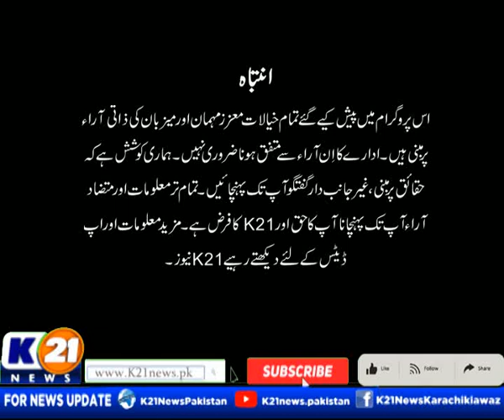BAKHABAR KARACHI WITH NIDA ASIF | 23-Oct-2023 Monday | K21 News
Bakhabar Karachi with Nida Asif | 22-Oct-2023 |

The following shows are aired:

1-News Line with Rida Saifee

2-  Cheekh Utha Karachi With Saima Kanwal

3-  Karachi Ki Awaz Ainy Shah.

4- Good Morning Karachi with Muhammad Yasir

5- Street Time

6- Kitchen K21 Chef Asad

7- Aaina With Abdul Wahab Memon

8- Inside Pakistan with Muhammad Zafeer

9- Karachi Today with Bilal Khan

10- Food Mentary with Ali Hussain

11- Weekend Shine with Aniy Shah

12- Karachi Walay

13- Krazy 4 (Funny Prank Show)

14- Karachi Mentary

15- Raja Online With Hanif Raja